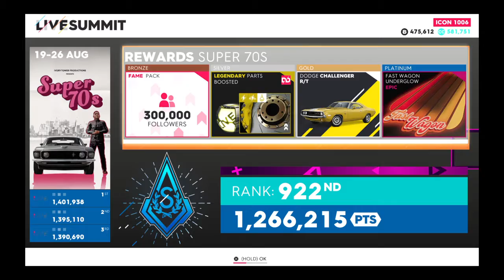The Crew® 2 - Getting the Dodge Challenger R/T & the Fast Wagon Underglow